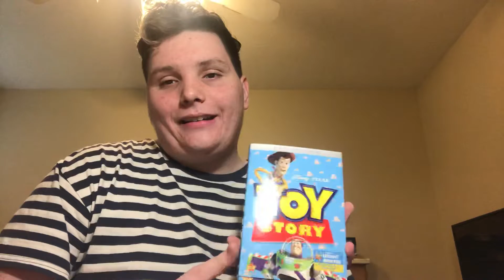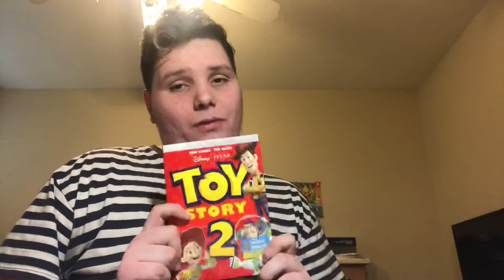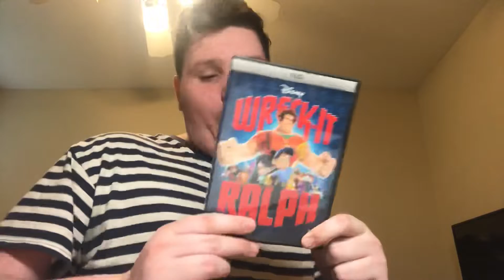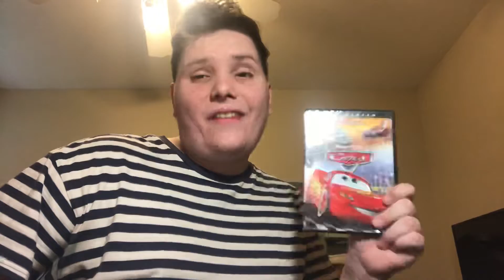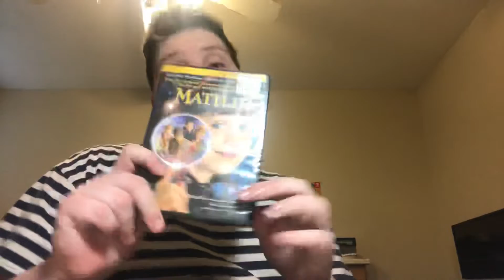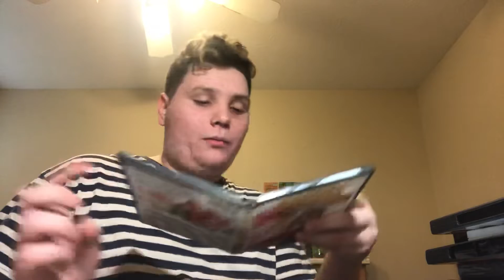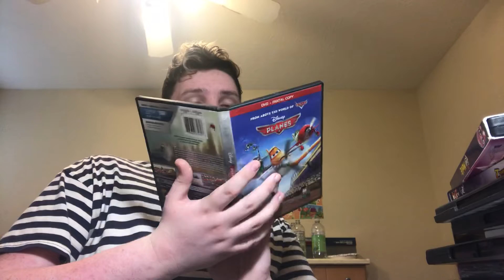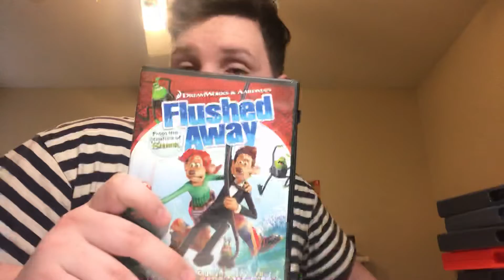Rating all the dvds I have for no reason